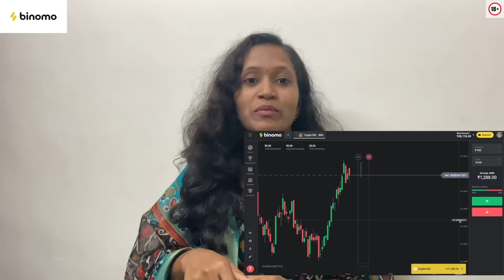My School Routine Vlog || My School Life || Sahruda School Life || Sahrudafruity || Tamada Media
Sahrudafruity

Urs
Sahrudafruity